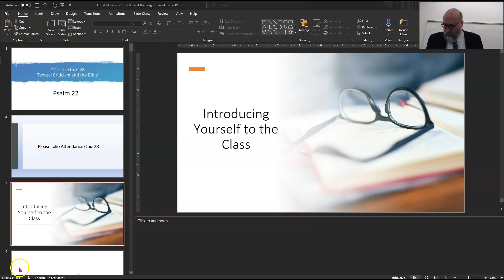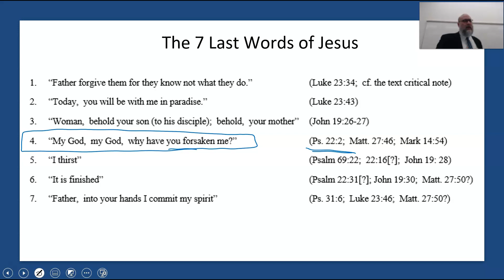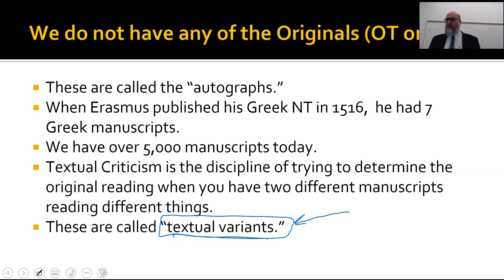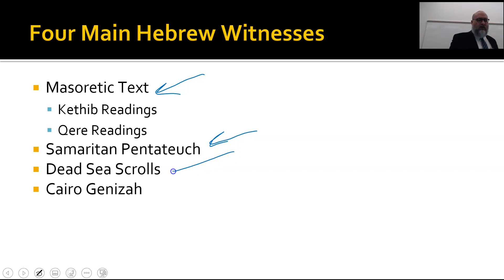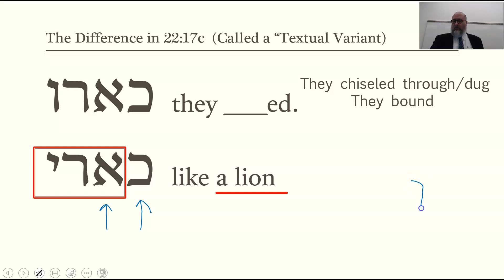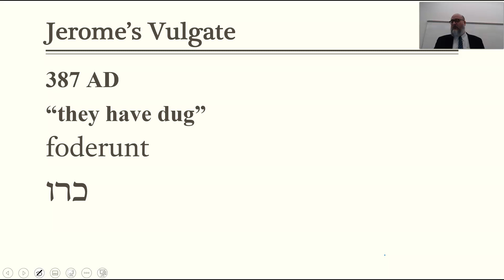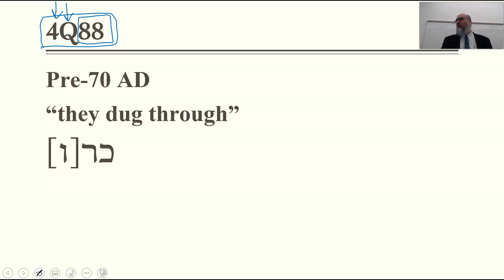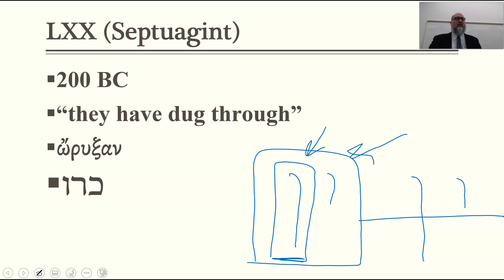BIB 222 Can I trust my Hebrew Bible (Lecture 28)